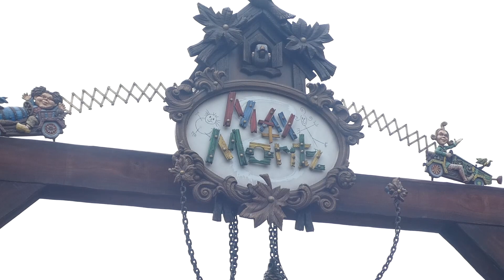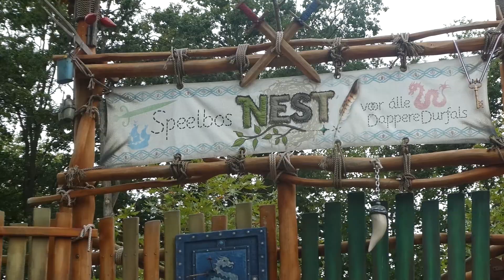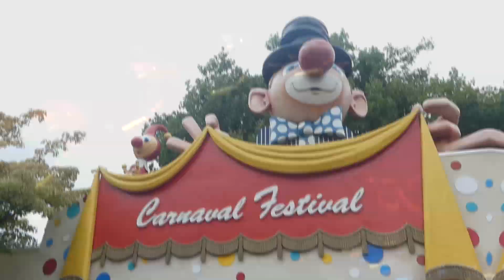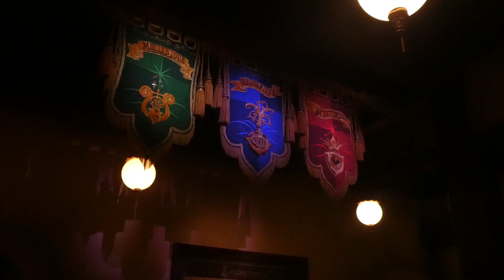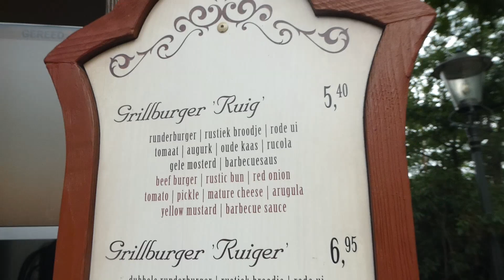EEN RUSTIGE DAG! | Efteling Vlog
🎢 Welkom op UpsideDown, een nieuw pretpark kanaal in België!
⇢  Vandaag gaan we nog eens naar de Efteling en het is er redelijk rustig voor in het hoogseizoen te zijn.
⇢  Hierop kun je allerlei verschillende video's zien!  Er komen vlogs online, update video's en nog veel meer!
⇢ Wil je me contacteren stuur dan zeker op Discord of via instagram!

⇢ Ik ben Garcia, een jongen uit West-Vlaanderen die af en toe graag wel op een achtbaan zit, nouja heel vaak zelfs!
Ik heb op mijn ander kanaal Gracias al vlogs geupload maar wil al een lange tijd een pretpark gerelateerd kanaal, vandaar dat ik dit maak! Ik wil meer professionelere pretpark video's maken met soms wat informatie maar nog steeds humor erin.
StAY UPSIDE DOWN!